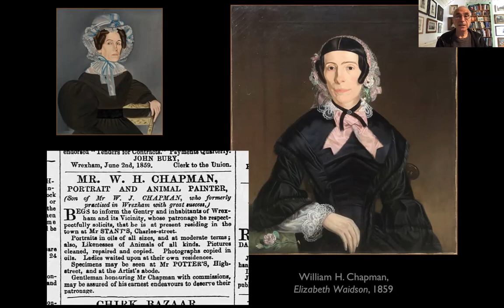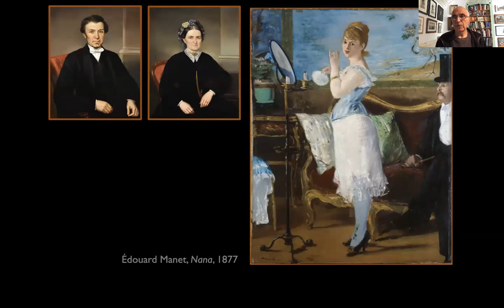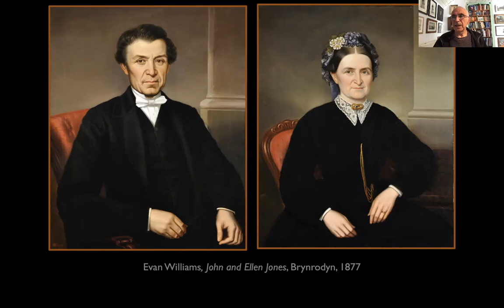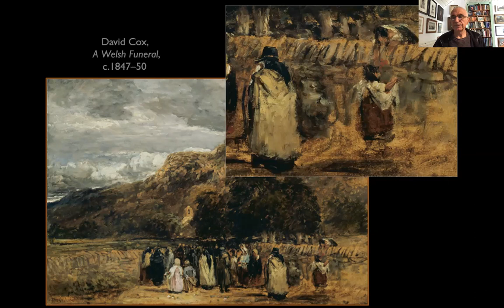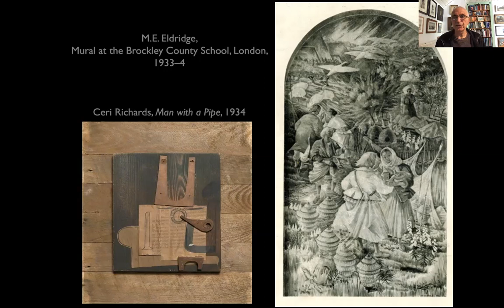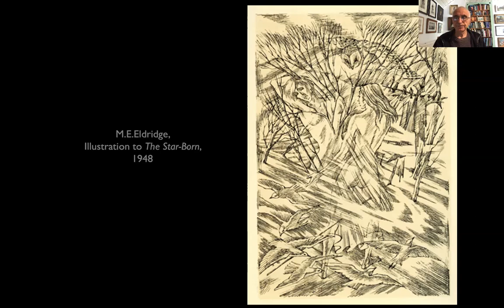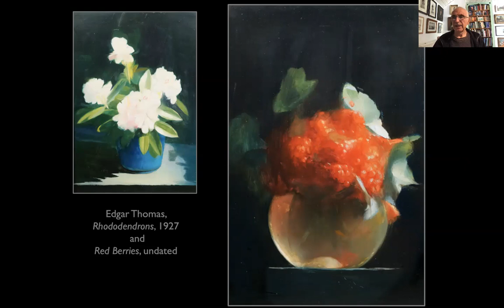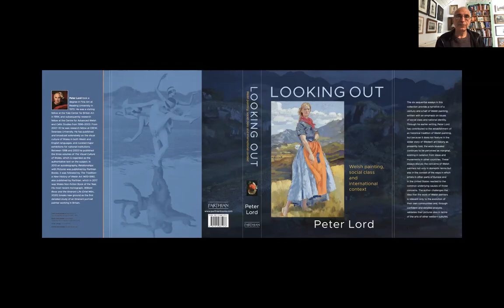Peter Lord on 'Looking Out' | Virtual Book Launch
To celebrate the release of his new essay collection on Welsh visual art, Peter Lord gives a talk on the importance of a cultural confidence in Wales, against the backdrop of our rich, yet largely overlooked, artistic history.

Looking Out: Welsh painting, social class and international contexts, is available now from Parthian Books.